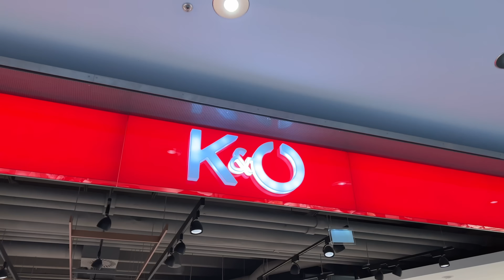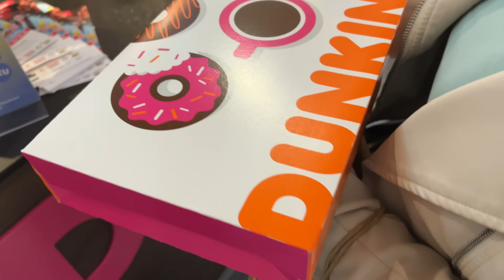NORO! kaj vse se najde v Avstriji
Smešen, poučen in zanimiv vlogić. Kot veste so Jesenice zelo blizu Avstrije in bil je že čas, da si greva pogledat ta ogromen šoping center. Zanimivo kaj vse sva našla na kuncu videa pa bova podala tudi ocene.
Hvala že naprej za ogled, če ti je bil video všeč ga lajkaj in naroči se na kanal če se še nisi.
Lahko mi slediš še na:
Moj komadi!

Lahko pa me kontaktiraš tudi preko maila